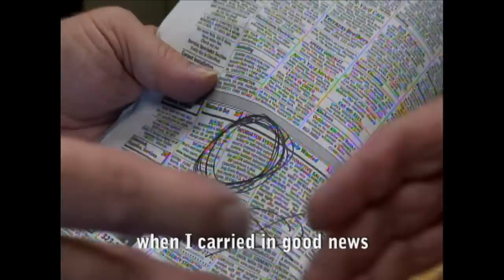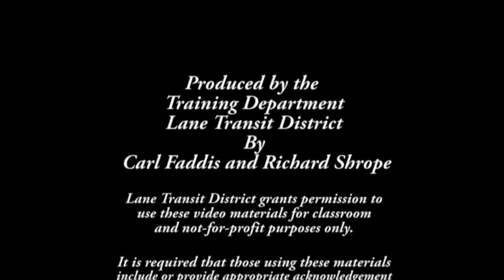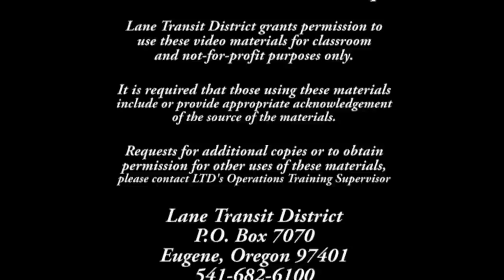Just Like You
A video made by LTD Bus Operators Carl Faddis and Richard Shrope, music written and performed by Carl Faddis.